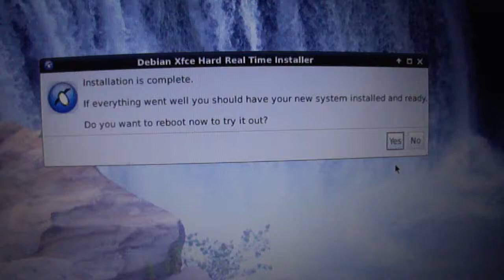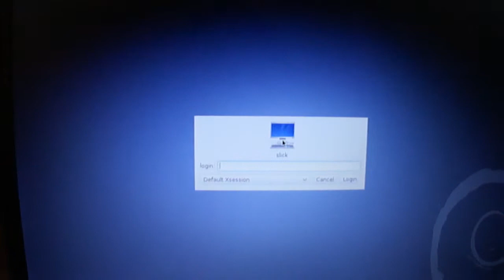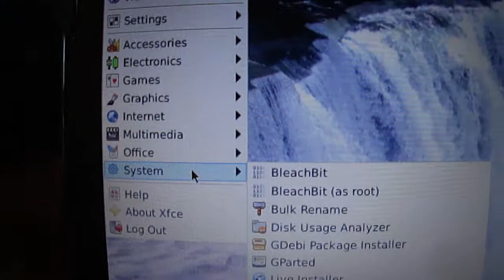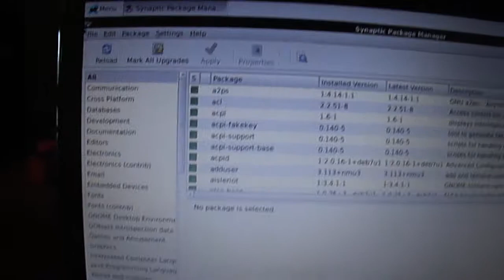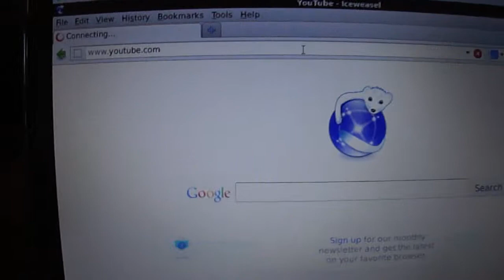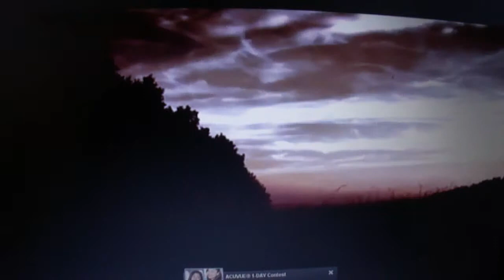Remastersys'd Linux Installation (Part 2) - Post Install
Once it is finished installing and putting grub on. It will ask you if you want to try it out. Click yes.
Your computer will restart and you will get options when it first starts up. Just let it go. In this example the live iso had a custom kernel called Hecate on it.
Once at the login screen put in the user name and user password you put in when you installed.
Connect to the internet.
Goto synaptic package manager. Menu - system - synaptic package manage.
Put in your root/admin password you put in on install.
Click Reload twice...each time waiting for the other to finish.
All done. Enjoy.